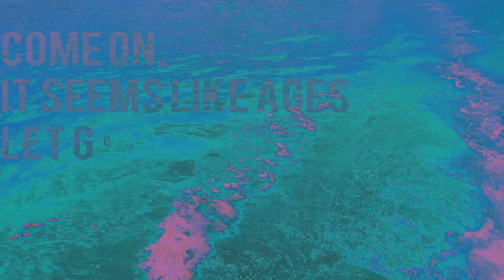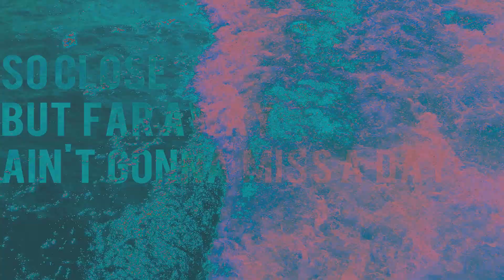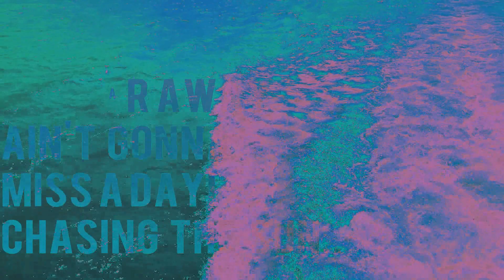PAULS - Chasing The Sun (Lyric Video)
The new album by PAULS 'Follow Your Heart' will be out on August 20.